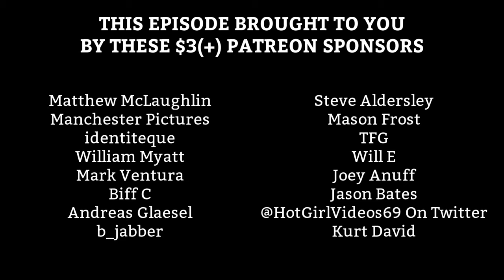ALBUM REACTION: Beach House — Once Twice Melody (Chapter One)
Back in da House.

Intro - 0:00
01. Once Twice Melody - 3:39
02. Superstar - 5:40
03. Pink Funeral - 7:29
04. Through Me - 9:45
Outro - 11:12